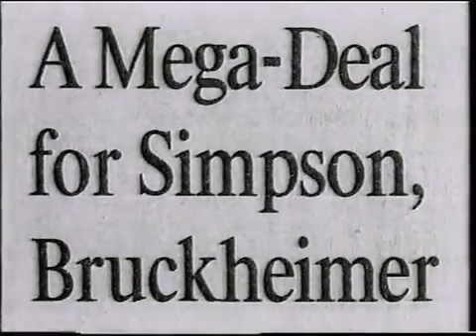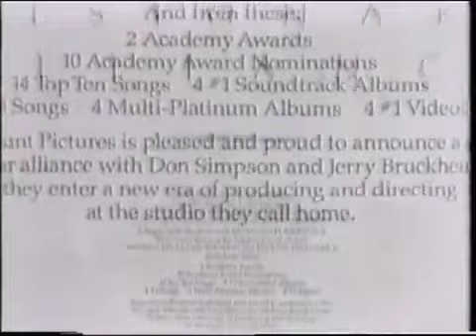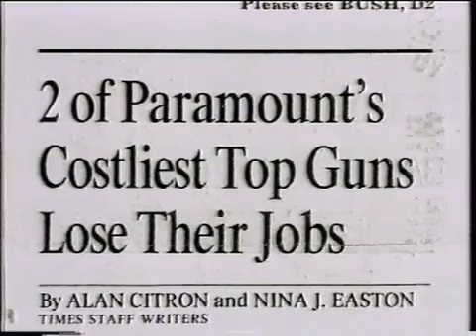Don Simpson documentary 3